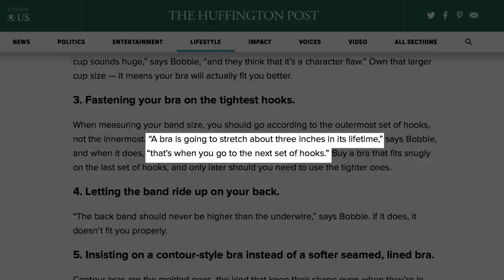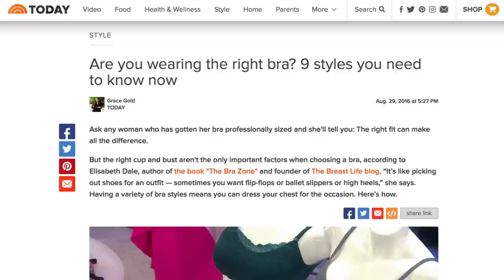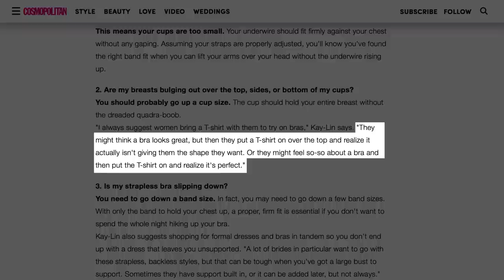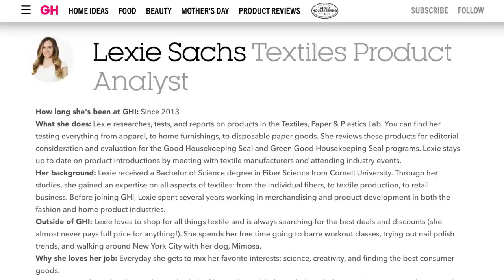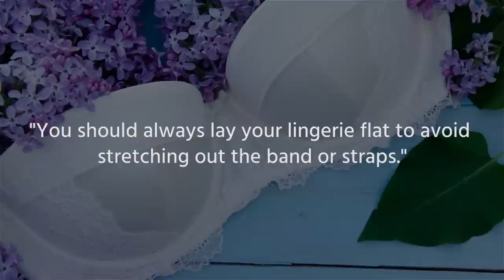Bra Mistakes You Didn't Know You Were Making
At the end of every day, every single woman looks forward to one thing the most: taking off her bra! If asked on a scale of one to 10 how much women dislike wearing bras, the answers would certainly go way beyond just a measly 10. Even though a cute, lacy bra can look amazing, it can feel pretty cumbersome after you’ve worn it for a while. But what if we told you it doesn't have to be that way? If your bra doesn’t feel comfortable, then there is definitely a way to remedy that. Want to know how? Correct these bra mistakes you’re probably making to help you finally love your bra.

The dreaded measure | 0:00
Wrong choice | 0:56
Hooked on tightness | 1:24
Got strap-adjusters? | 1:46
Your wonky band | 2:08
Style rut | 2:28
One size does not fit all | 2:45
The t-shirt test | 3:11
Two days too much |  3:37
Time to update! | 3:59
Stack attack | 4:23
Squeaky clean | 4:45